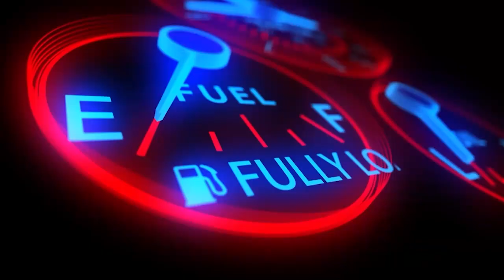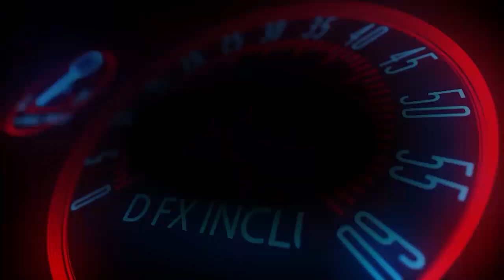ATLANTIC TANGA RALLY NRC4 2022 KOREA STAGE - PART G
Kila Stage na Time yake na Strategy tofauti wakati huu magari kadhaa yamesha pata shida za kiufundi lakini lazima umalize stage uingie Service je nani yupo kwenye wakati mgumu